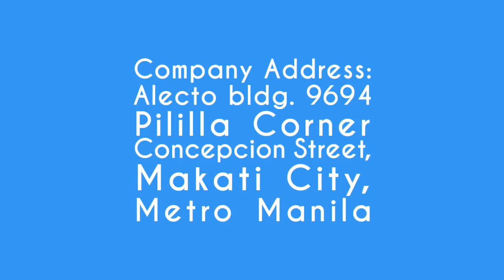ALECTO GENERAL TECHNOLOGY CORPORATION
Alecto Building, 9694 Pililla Corner Concepcion Streets, Makati City, Metro Manila 1208

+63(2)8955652